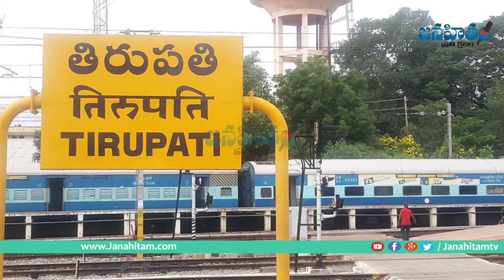Chiranjeevi Open Letter To CM Chandrababu Naidu | చంద్ర‌బాబుకు చిరంజీవి ఘాటుగా లేఖ | Janahitam TV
Chiranjeevi Open Letter To CM Chandrababu Naidu. చంద్ర‌బాబుకు చిరంజీవి ఘాటుగా లేఖ.